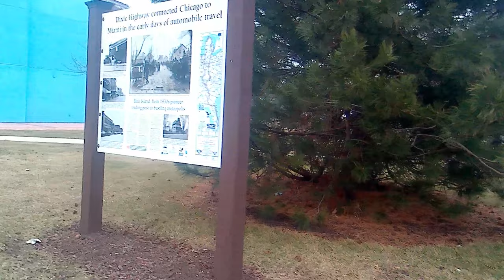Park 01, Metro South Park with Mural, Blue Island IL 20230309 153641A 4K30p 75s 7C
Please donate with PayPal (I'm homeless, hoping my efforts pay off some day.)
Description: Metro South Park with mural representing the railroad to Florida.
Camera Mount: Bike. Taken at Western Ave and York St, in Blue Island IL.

Speed, Correction and Stabilization:
ProDAD:
ReSpeedr 1.0